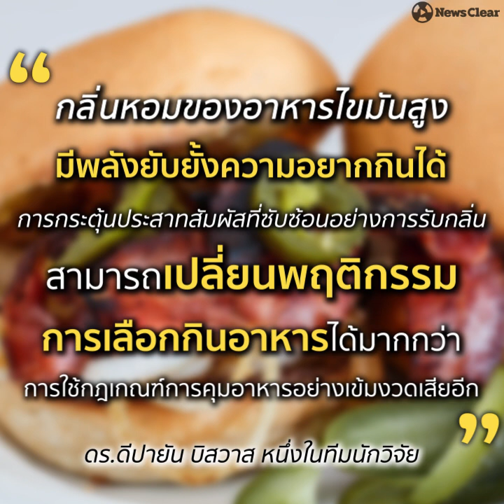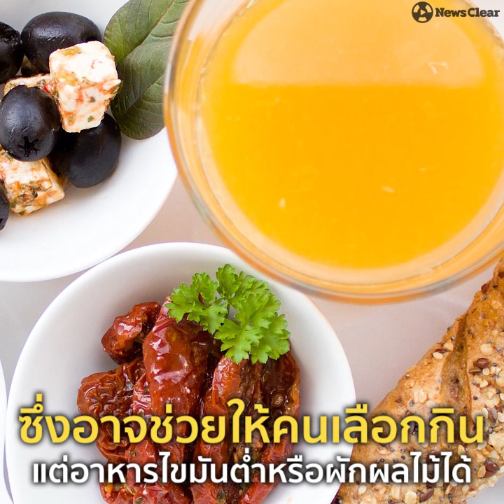เคล็ดลับสายเฮลตี้ “อยากกิน” แต่ “ไม่อยากอ้วน”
นักวิจัยสหรัฐฯ พบว่าการดมกลิ่นอาหารไขมันสูงนานๆ ทำให้ความอยากกินอาหารพลังงานสูงลดลง และเปลี่ยนไปเลือกกินอาหารที่ดีต่อสุขภาพ